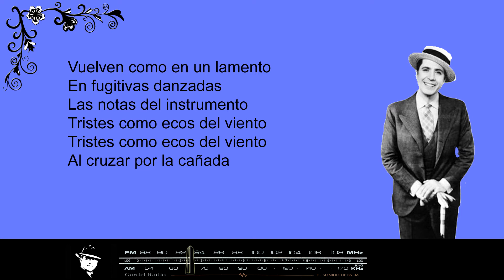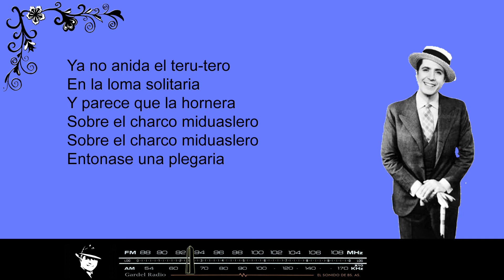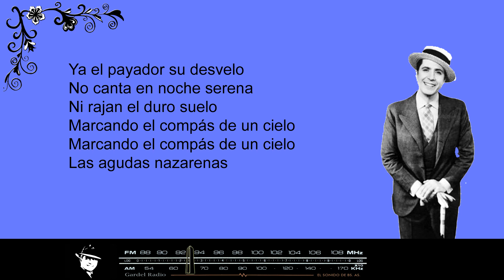Carlos Gardel - Triste entrerriano - Caniones Letra/Lyrics - Estilo en la voz del Rey del Tango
Con su aporte podemos seguir adelante. ¡Muchas Gracias!

Carlos Gardel - Triste entrerriano - Caniones Letra/Lyrics

Vuelven como en un lamento
En fugitivas danzadas
Las notas del instrumento
Tristes como ecos del viento
Al cruzar por la cañada

Ay triste del alma mia
Nadie comprende tu queja
Nadie escucha tu armonia
Cuando saludas al día
Cuando saludas al dia
Que tras de la luz se aleja

Ya no anida el teru-tero
En la loma solitaria
Y parece que la hornera
Sobre el charco miduaslero
Entonase una plegaria

Tal vez la visa cumbrera
No ofrece apoyo a su nido
La sabandija rastrera
Hoy se adue¤a en la tapera
Que un viento extraño ha destruido

Ya el payador su desvelo
No canta en noche serena
Ni rajan el duro suelo
Marcando el compas de un cielo
Las agudas nazarenas

Letra de D. Lombardi
Música de J. Ricardo

Carlos Gardel

Carlos Gardel siempre eterno y vigente en el pueblo Rioplatense y en muchas partes del Mundo. A más de 100 años de su nacimiento su fama y popularidad pareciera continuar y crecer. Su voz fue integrada por la UNESCO al programa Memoria del Mundo, dedicado a la preservación de documentos relevantes y de importancia para el  patrimonio histórico de los pueblos del mundo.

La colección de discos originales presentada por Uruguay ante el organismo con sede en Paris incluye las grabaciones de unas 770 piezas cantadas por el Zorzal Criollo. Estas fueron realizadas en Buenos Aires, Paris y Nueva York. Consta de  29 géneros musicales y estilos diferentes que abarcan el gran repertorio del Mago. Debido a su excelente estado de conservación, las grabaciones ofrecen un fiel testimonio de la incomparable voz de Carlitos. Con sus variados matices a lo largo de su vida artística que va desde los años 1912 hasta 1935.

Un verdadero icono popular

El morocho del Abasto con su voz pudo cautivar y enamorar en vida tanto a personas de sectores humildes, como a la elite más adinerada de la época. Tenia una esencia muy particular, que lo hacia resaltar y diferenciarse del resto de los cantantes. Tanto es así, que la leyenda cuenta que en cierta ocasión en Buenos Aires se organizo una competencia de cantores, abierta para todos, menos para Gardel, él estaba indiscutiblemente fuera de concurso. Sin dudas un seductor nato, que además supo ir evolucionando en su técnica y en su forma de plasmar su arte. Un pionero en muchos aspectos.

Un adelantado para la época con un gran amor y arraigamiento a sus  orígenes. Una combinación que lo hizo único e irrepetible. En 1934 se encontraba dando una entrevista a la radio americana NBC y ante la sugerencia de cantar en español neutro el respondió: “¿ Cómo voy a cantar palabras que no entiendo, frases que no siento?  Hay algo en mi que vibra al sonido de las palabras que me son familiares, que están hondamente arraigadas en lo más intimo de mi ser; palabras que aprendí en mi niñez, que tienen el significado de cosas muy nuestras, imposibles de transmitir. Mi idioma, señores, es el español… o mejor aún, el porteño. la pregunta « ¿Me quieres ? » no contiene para mi la emoción que se vuelca en la misma pregunta porteña « ¿ Me querés ? » ¡yo sé cantar solamente en criollo! “
Homenaje al Zorzal

En ​​​​ celebramos las 24 hs - Gracias por acompañar, estar y hacer posible que el sueño siga creciendo.

Homenaje al Zorzal

Radio declarada de interés cultural por el Ministerio de Cultura de la Nación Arg. - Res. Nº 293/21

Gratitud eterna de parte de todo el equipo de Gardel Radio